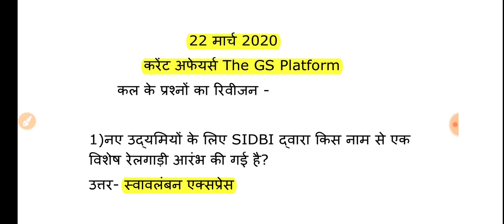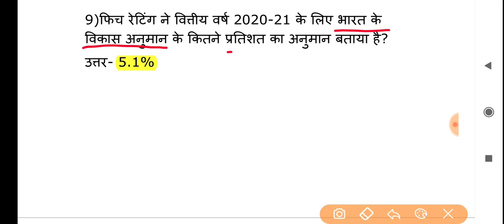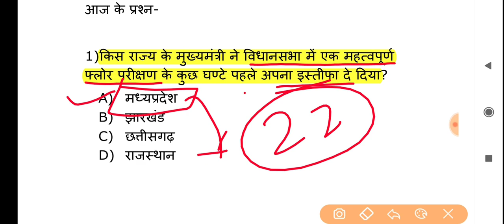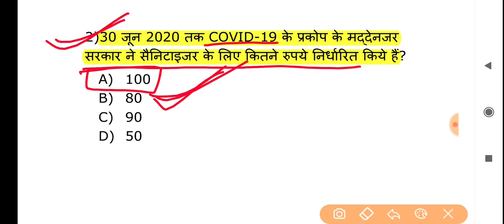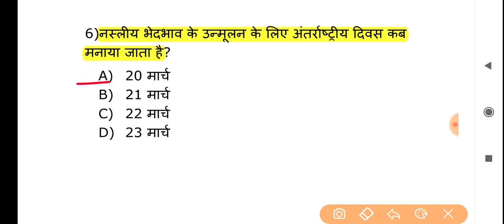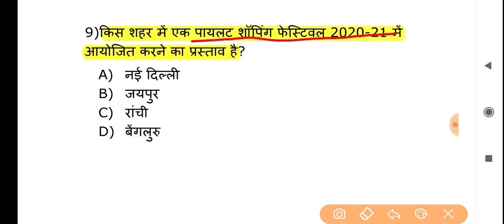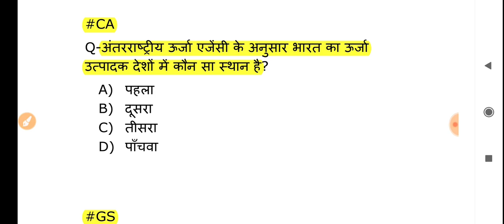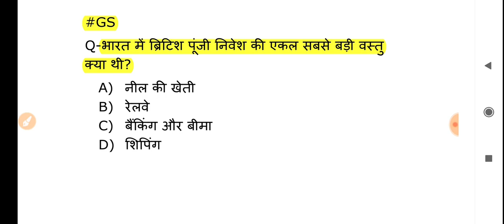22 March Current Affairs Pdf and Quiz useful for SSC BANK RAILWAY UPSC POLICE